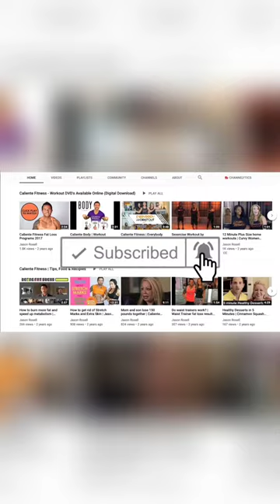Motivational Video - What Drives you? - How to find your fire and passion in life | Jason Rosell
Want to take your mindset, life, body, relationships and business to the next and best level?

Intro music